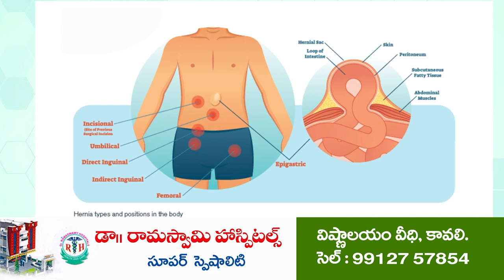ప్ర‌కాశం పంతులు చిర‌స్మ‌ర‌ణీయులు | Tanguturi Prakasam Pantulu Jayanthi | AS Peta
- ఏఎస్‌పేట‌లో ఘ‌నంగా టంగుటూరి ప్ర‌కాశం పంతులు జ‌యంతి
- నివాళుల‌ర్పించిన ఎంపీడీవో భాస్క‌ర్‌, సిబ్బంది